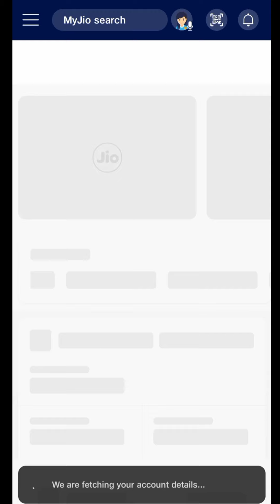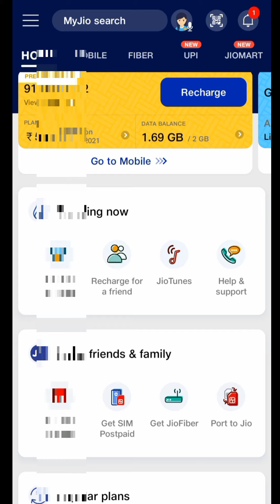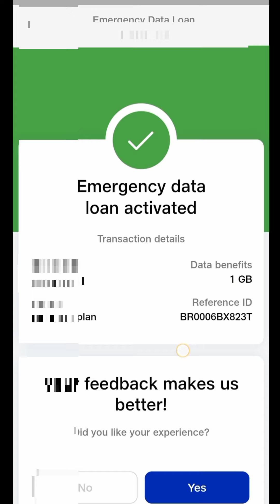Jio Emergency Data Loan || jio emergency Data my jio app se kaise le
Hello Dosto,
Mera naam Bhim sahu hai aur mera channel aao sikhe kuch mein aap ka sawagat hai .

                              Doston aaj ki video mein Hum janenge ki aap my jio app use karte hain to my jio App se jio data loan Kaise Le sakte hain

1)Jio emergency data
2)Jio emergency data loan
3)Jio emergency data loan Kaise le
4)Jio data loan repayment
5)How to get jio emergency data loan
6)jio data loan
7)how to get data loan from jio
8)jio free data
9)jio loan
10)how to activate jio emergency data loan
11)jio data loan 2021
12)jio 1gb data loan
13)how to pay jio emergency data loan
14)jio free data loan